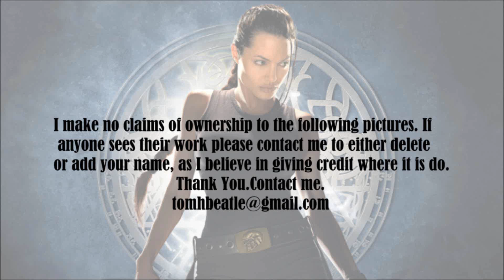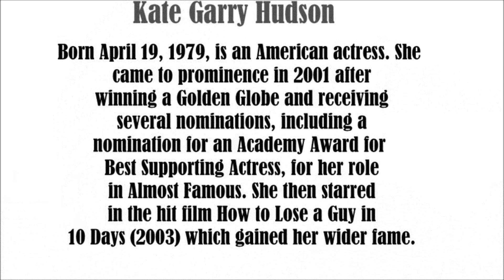Kate Hudson, 2 video slide show, Patsy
Kate Hudson, photo essay video slide show.